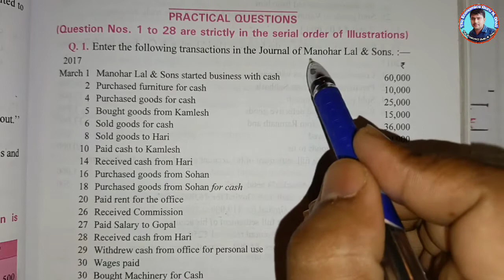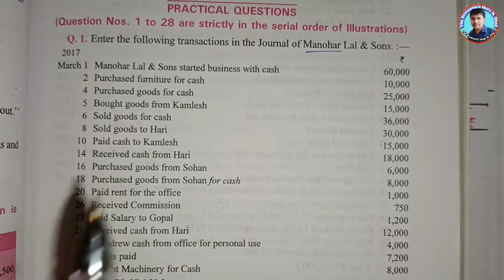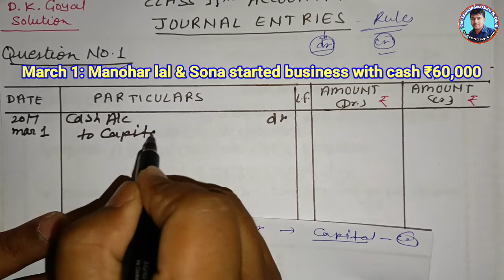Journal Entries l Qns. No. 01 l D. K. Goyal Book l Class 11th Accountancy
Class 11th Account
Journal Entries
Question no 1 of D. K. Goyal Book
Find all Questions of D. K. Goyal Book in my Channel.
Solution with easy explanation.
Examples

Basics of journal entries
Rules of dr. and cr.
General Rules of Journal Entry

Explanation of all transactions
Narration explanation.

Journal entry (D.K. Goyal)